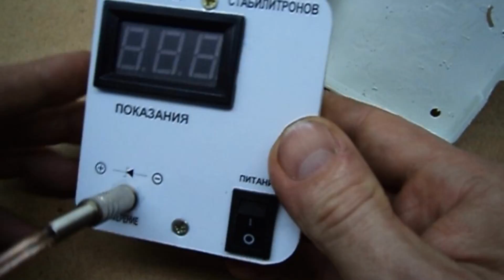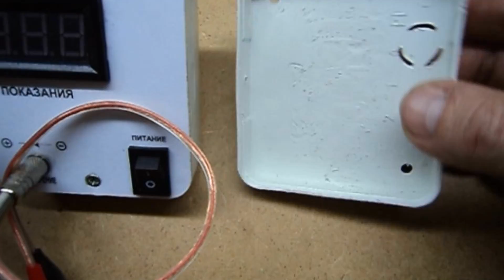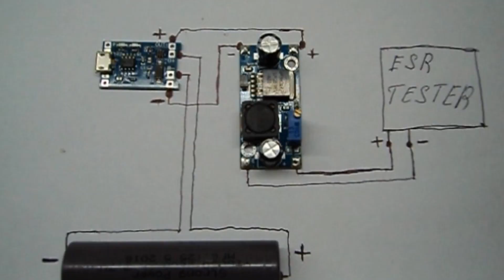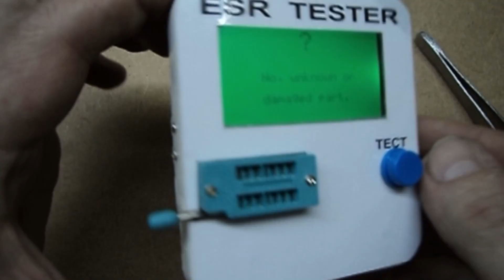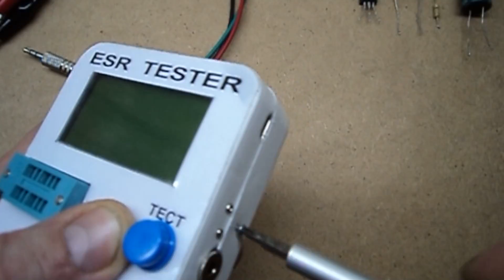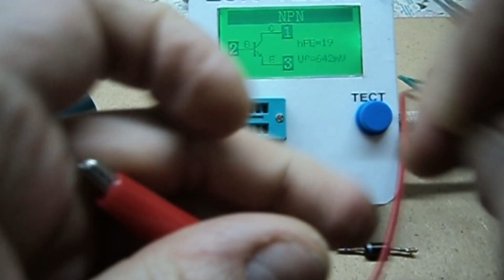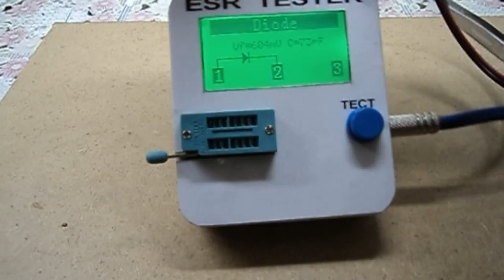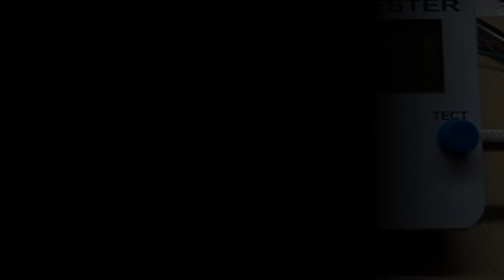Самодельный корпус для ESR тестера и переводим на Li - ion 2 часть